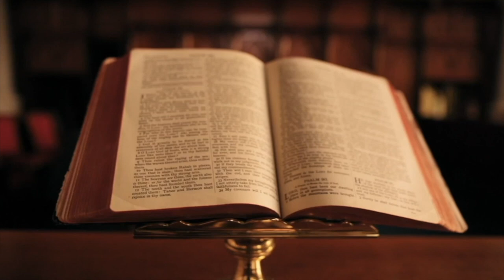HISTORIA E PANJOHUR E DINASTISË KOMNENI / GJERGJ ARIANITI